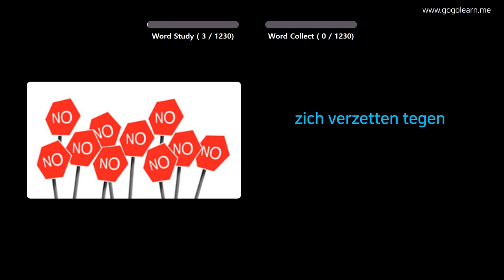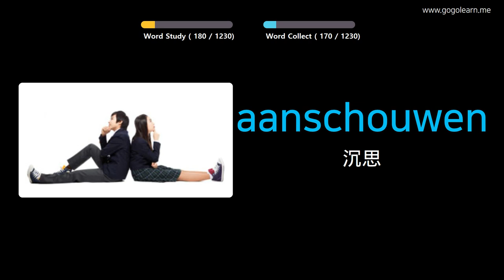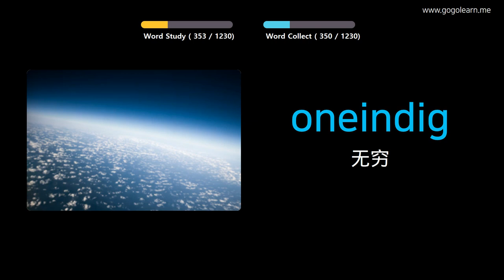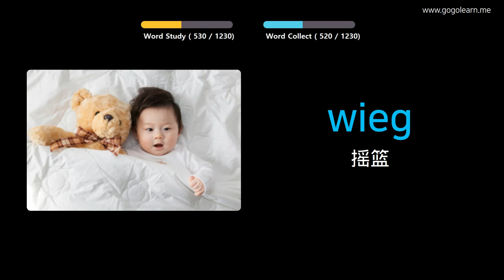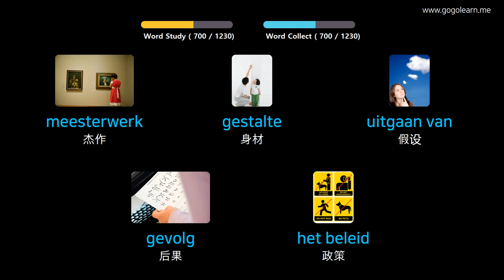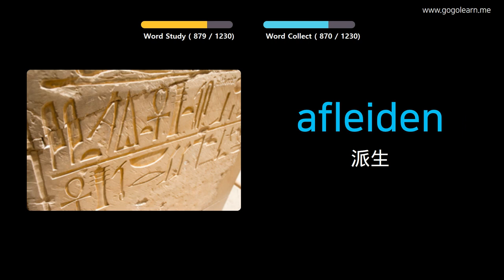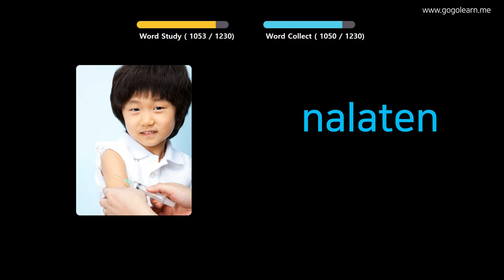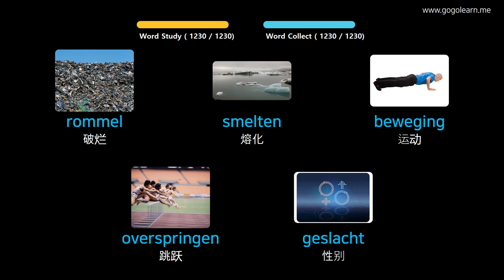通过图片学习荷兰语|荷兰语词汇学生 | Golearn